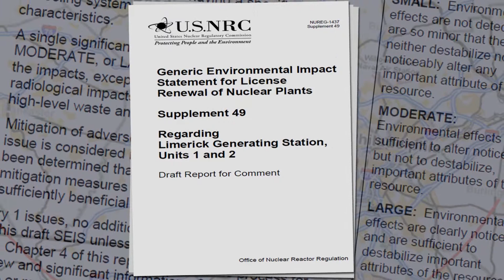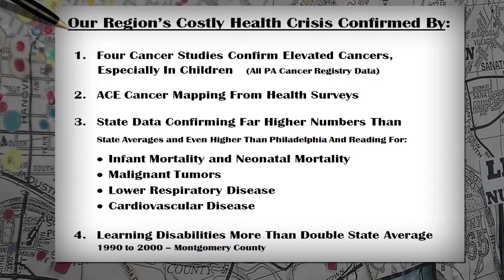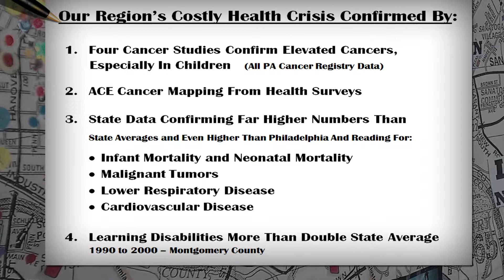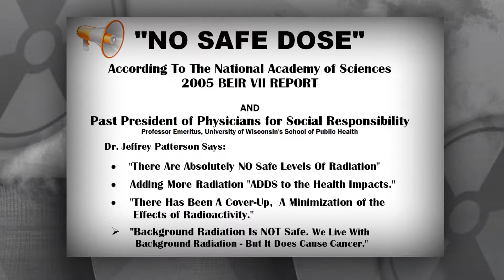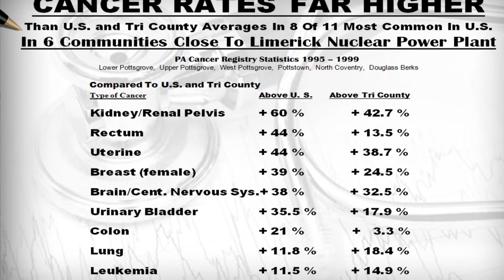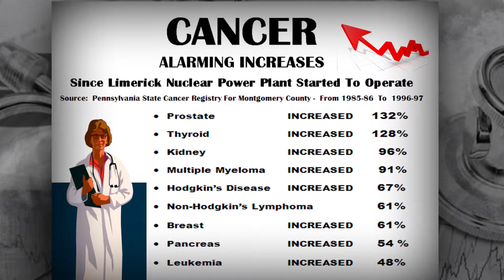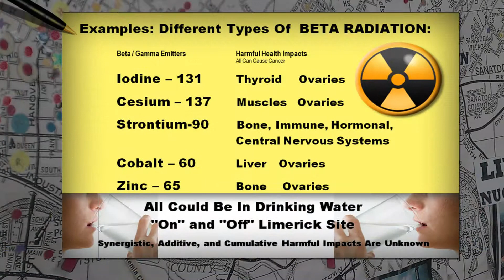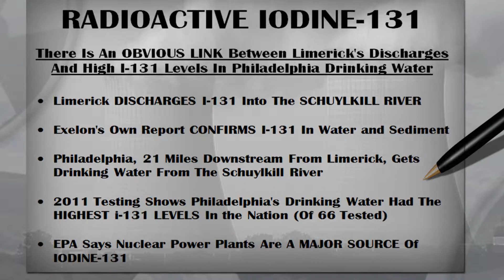NRC Shamelessly Lied About Limerick's Nuclear Radiation & Alarming Cancers Around Limerick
NRC is mandated to protect public health from Limerick Nuclear Plant Operations. Inexplicably, NRC has not just minimized the consequences of radiation exposure in our region, but actually ignored and avoided the impacts of Limerick Nuclear Plant's regular radiation releases into the environment of the Greater Philadelphia Region, in Limerick's DRAFT Environmental Impact Statement.

Radiation exposure to the public is barely mentioned in NRC's 585 page DRAFT EIS. On the very few pages with any reference, radiation releases and their effects on human health have been inaccurately characterized as minimal or small. Documented evidence of our health crisis refutes NRC's unsubstantiated claims.

This is NRC's most harmful lie yet, because it will allow Limerick's threats and harms to health in the region to continue for decades.

ACE Video Blog Part 4 8-13